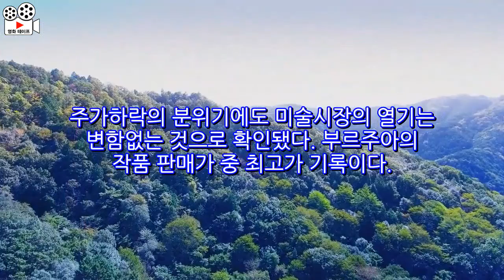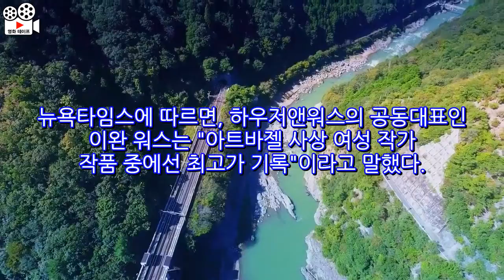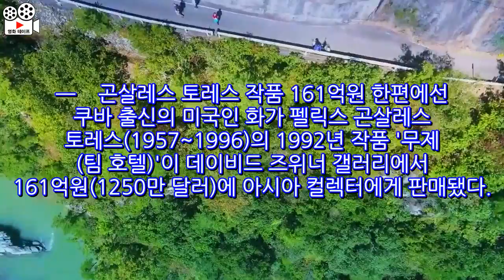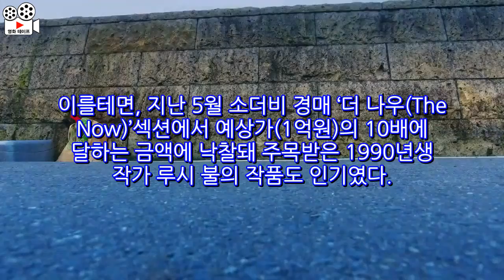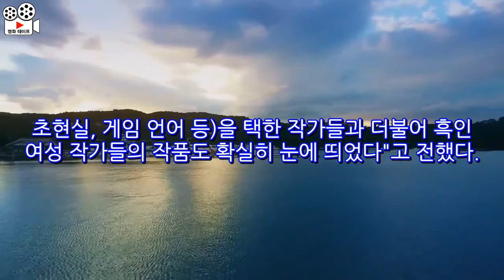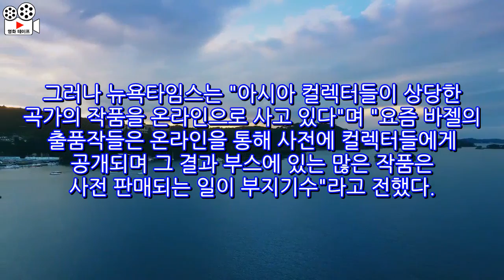세계 경제 무너져도 호황…518억에 팔린 지름 6.7m 강철 '거미'